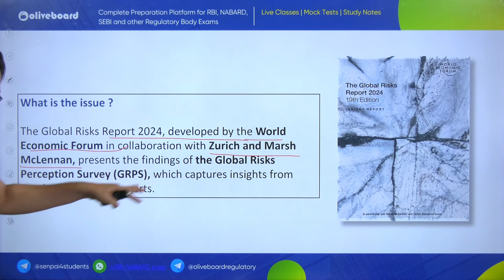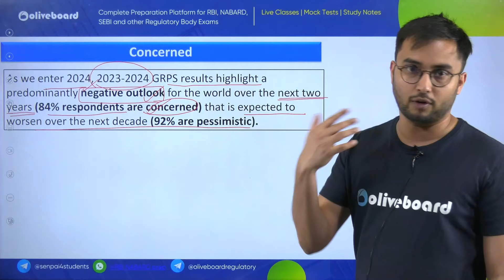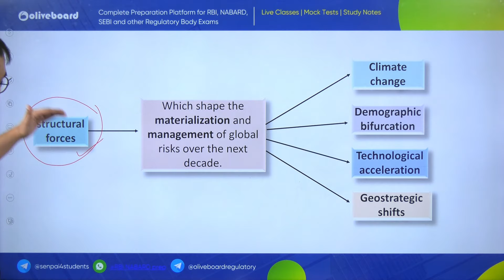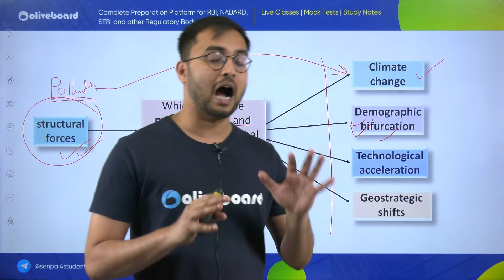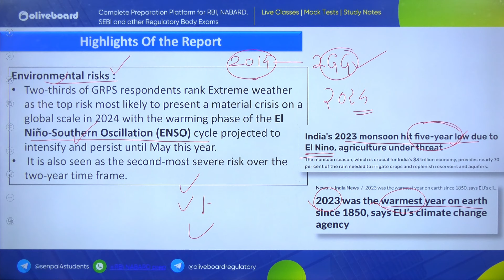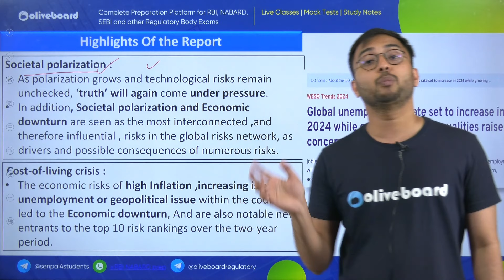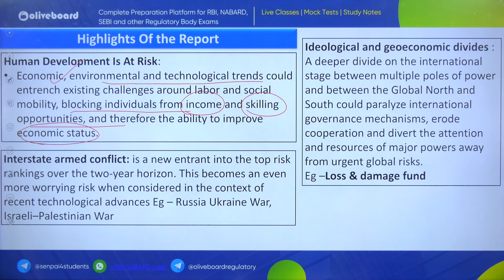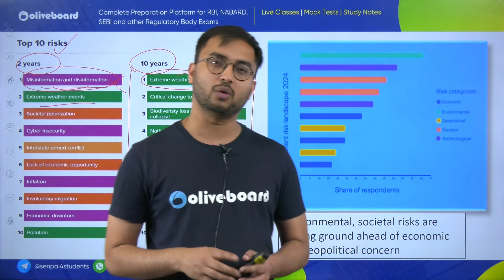World Economic Forum Global Risk Report 2024 | ESI Current Affairs For RBI Grade B 2024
📌World Economic Forum Global Risk Report 2024 | ESI Current Affairs For RBI Grade B 2024 | By Suraj Sir